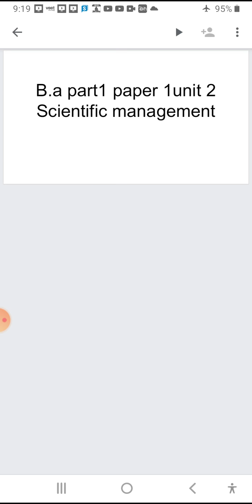20 April 2021